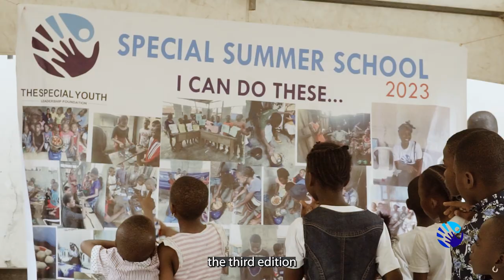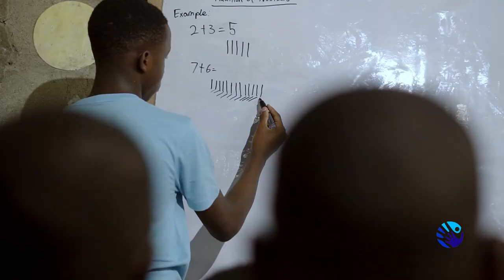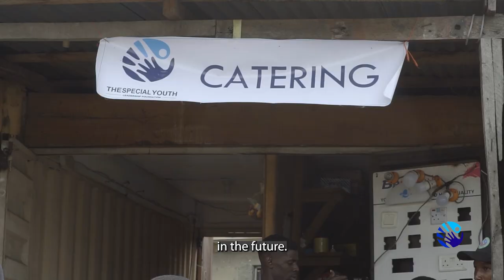Impact of the 2023 Special Summer School Program - Focus on Makoko Community